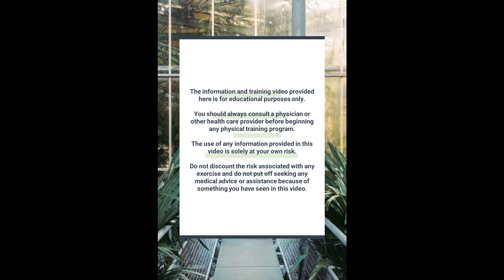12-Minute HIIT Workout #32 - Start your body transformation today!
Welcome to the daily HIIT workout.
All are welcome to sweat!

Daily 12-minute high intensity interval training, weights, and martial arts workouts and exercise to get your body jump started for the day.